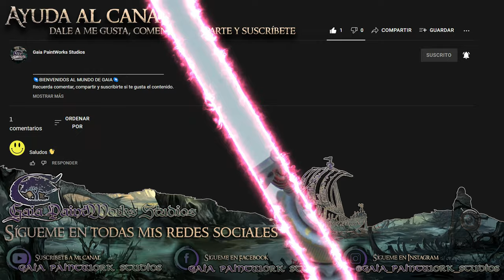Pintando Guerreros del Caos 3D de Stone King CHIBIS para HEROQUEST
Vídeo de Pintura de estas Chibis para HeroQuest donde vamos a pintar los modelos de los GUERREROS DEL CAOS. Vamos a pintar el modelo usando tintas de contrastes e intensidad de varias marcas, además haré un NMM muy básico y lo explicaré más en detalle.

INDICE DE CAPÍTULOS
00:00 Introducción
00:32 Pintando Armadura Base para NMM
01:34 Pintando Guantes
02:35 Pintando Botas
03:25 Mango Hacha
03:55 Pintando Cuernos y Cráneo
04:54 Pintando Armadura NMM
07:18 Pintando Remaches de la Armadura
08:00 Resultado Final
🌌BIENVENIDOS AL MUNDO DE GAIA🌌

Puedes seguirme en mis redes para no perderte nada🤳

Puedes apoyar el canal comprando desde el siguiente enlace en Amazon sin ningún Coste Adicional ⏩

𝐏𝐫𝐨𝐝𝐮𝐜𝐭𝐨𝐬 𝐑𝐞𝐜𝐨𝐦𝐞𝐧𝐝𝐚𝐝𝐨𝐬

| Speedpaints |
-The Army Painter Speedpaint | Starter Set (Juego de pintura de inicio, 10 botellas) |
-The Army Painter Speedpaint | Mega Paint (Juego de 24 botes) |

| Imprimación |
-The Army Painter | Spray Imprimación |
-Imprimación Vallejo | Color Negro |
-Imprimación Vallejo | Color Blanco |

| Barniz |
-Bote de Barniz Acabado Ultramate 500 ml La Pajarita 124215 Efecto Ultramate |
-Bote de Barniz Acabado Satinado 75ML La Pajarita Efecto Satinado |
-Bote de Barniz 75 ml la Pajarita Efecto Brillo |